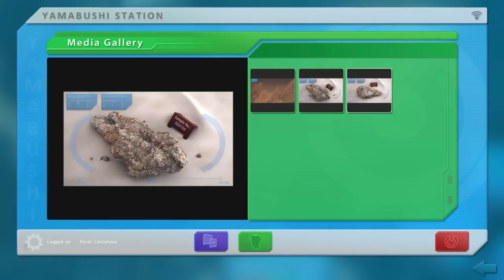J.U.L.I.A. Among the Stars [02] w/YourGibs - Part 2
J.U.L.I.A. Among the Stars let's play walkthrough gameplay
// Part 2,

Developer: CBE software
Let's Play ♦ J.U.L.I.A. Among the Stars with YourGibs walkthrough commentary

STORY: The story centers on Rachel Manners, a 35 year old astrobiologist. She is a member of an elite group of scientists, chosen to embark on one of the most critical missions ever conceived on Earth. Now Rachel is alone, orbiting an unknown planet. Her only companions are J.U.L.I.A., the space probe’s artificial intelligence and Mobot, a huge reconnaissance robot. Together, this unlikely trio will explore the mysteries of this solar system. But are they prepared for what they will find?